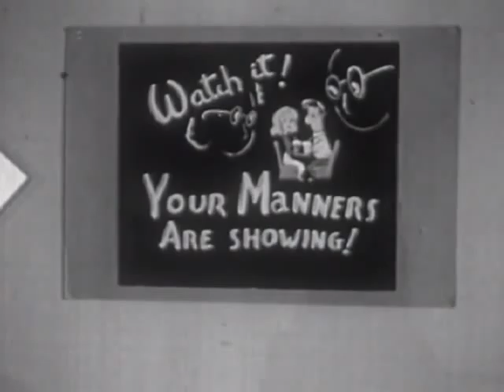Mind Your Manners 1953